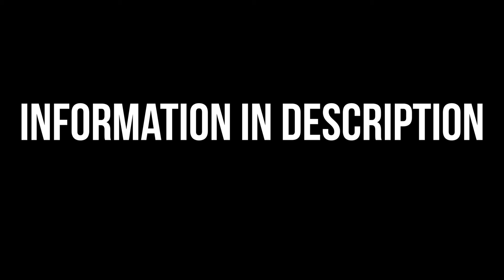Evan Conway (Navy ‘25) Lacrosse Highlights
Height: 5” 10
Weight: 150 Lbs
GPA: 4.0